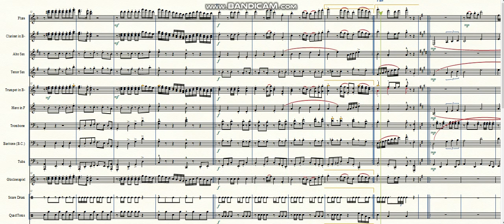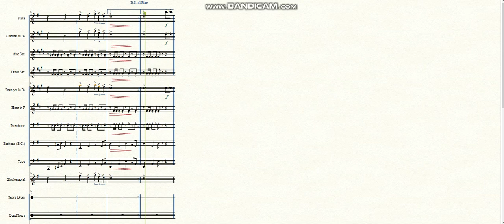Harry Potter - Hogwarts' March - Marching Band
arr. Josué Sancho